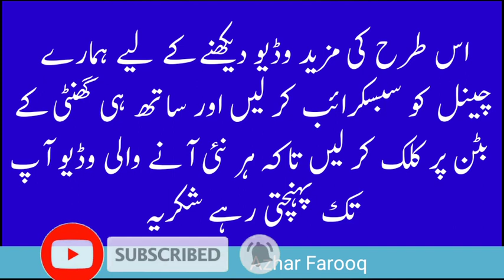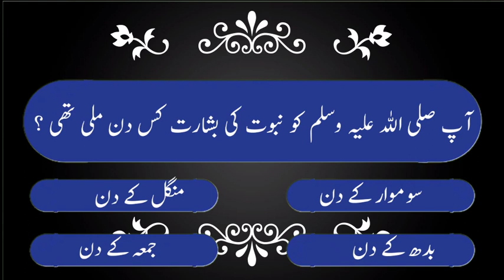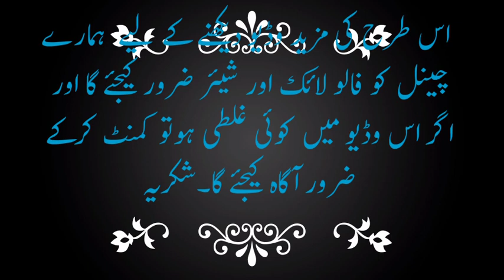Islamic Common Sense Paheliyan in Urdu || Dilchasp Islamic Maloomat || Azhar Farooq|| اسلامک سوالات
Islamic Maloomat Sawal Jawabislamic Information Question Answer in Urdu || Islamic Dilchasp Maloomat

اسلامک معلوماتی وڈیو
اسلامک سوالات و جوابات
اسلامک معلومات
جنرل نالج